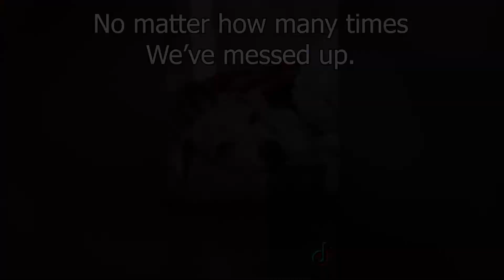Grace Kids: Elementary Story - What Is LOVE (Week 2)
This week we are learning that TRUE LOVE is for everyone and shows no favorites!

February is often seen as the month of love. Your parents might go on a fancy date and you may do valentine’s projects at school, hand out valentine’s to your classmates, or get presents or candy from your family. The world has a lot to say about what love is, but this month we are going to learn about love from the one who invented it, dogs… I mean God.